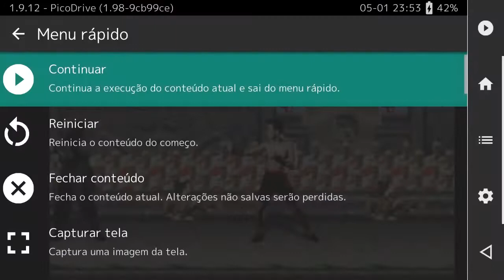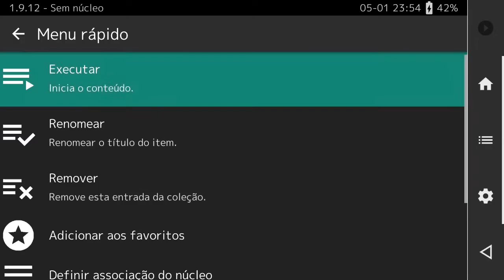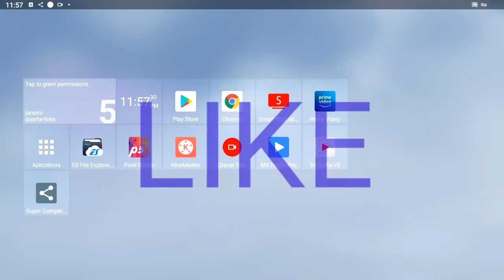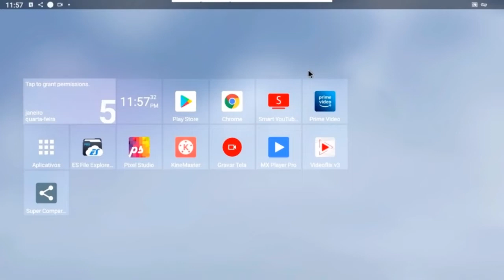Como escolher Noob no Mortal Kombat Arcade Edition MD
acabei de assistir uma LIVE onde Linkuei revelou que existe um codigo para jogar com o Noob, ele disse que seria semelhante a escolher Reptile só que seria feito no Sub-Zero então ai está apos varias tentativas com save state